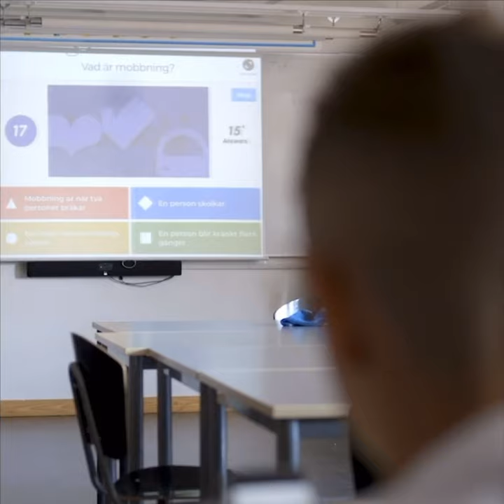Hero Of The Talk Hero Camp 2020 Trailer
Hero Camp Trailer